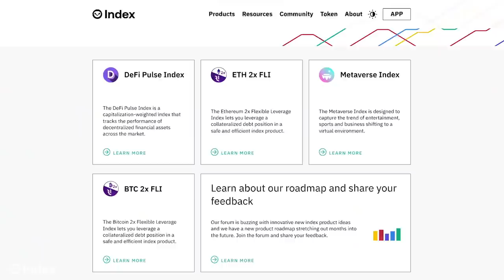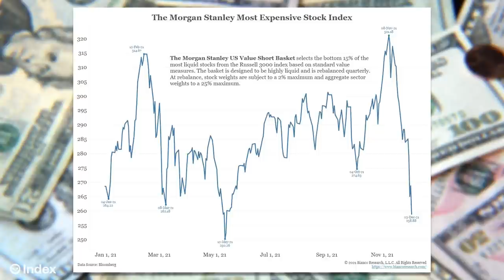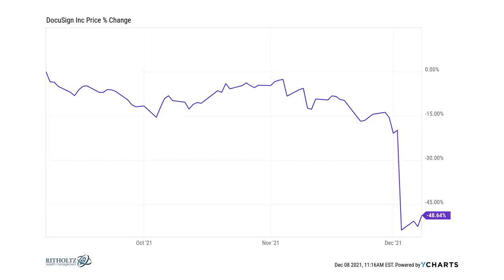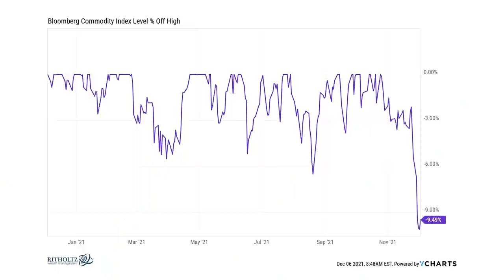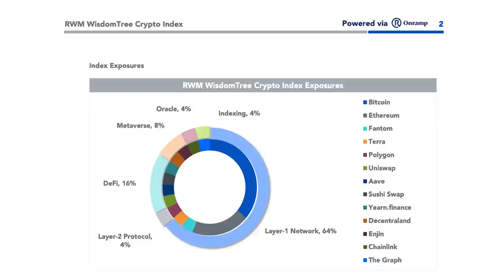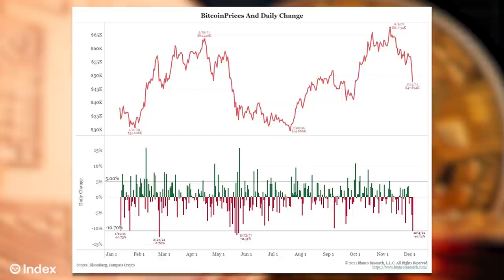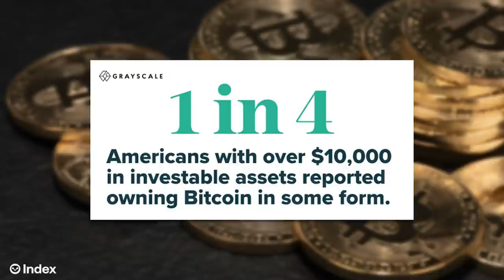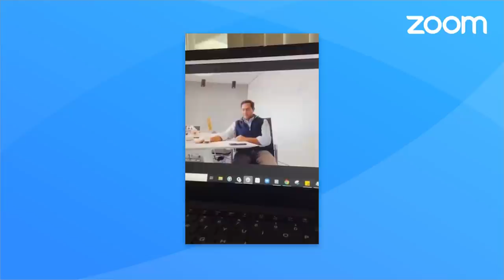The Most Crowded Stocks | Animal Spirits 234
On episode 234 of Animal Spirits, Michael Batnick and Ben Carlson discuss the growth stock crash, Jeff Bezos being one step ahead of the competition, the new RWM WisdomTree Crypto Index, how to help a friend who's getting scammed, and more!

This video is presented by Index Coop. Download the Dharma app, now with low fee trading, and buy at least $500 worth of DPI, MVI, or DATA and get $50 in ETH